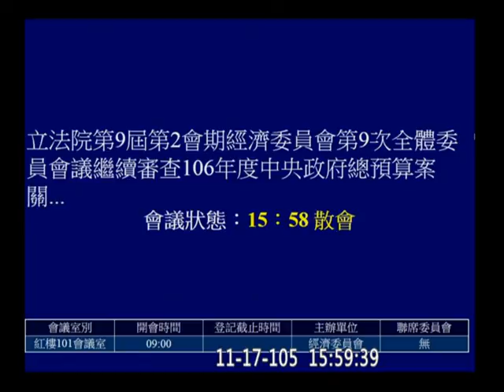20161117 經濟委員會 2 【立法院演哪齣？】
(歡迎分享嵌入或混合剪輯)  full hd y2016 m11 d17 c05